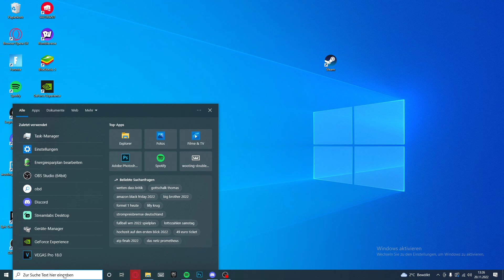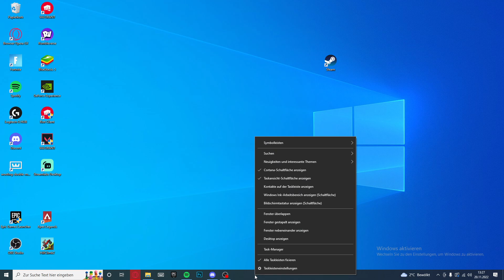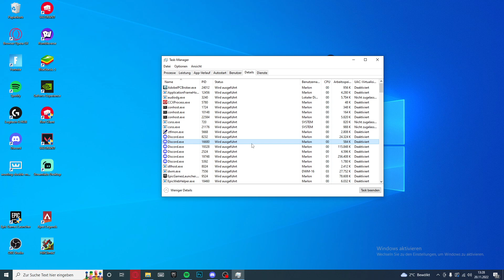Warzone 2 FPS Boost / erhöhen oder laggt | mehr RAM zuweisen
- - Warzone 2 FPS Boost / erhöhen - Windows 10 / 11 | mehr RAM zuweisen